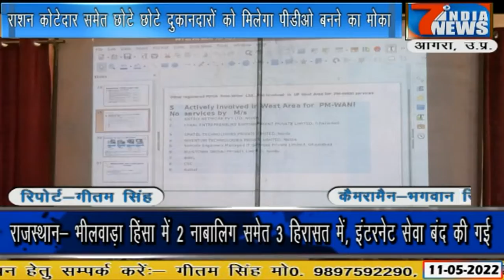पीएम वानी योजना में मिलेगा सस्ता हाई स्पीड इंटरनेट ब्रॉडबैंड....7 India News 24x7, 11.05.2022